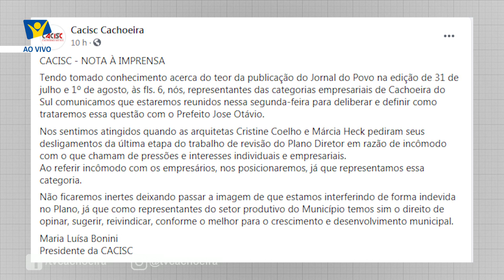MP abre inquérito contra instalação do Posto Sim em Cachoeira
Estabelecimento não estaria enquadrado nas normas do Plano Diretor.